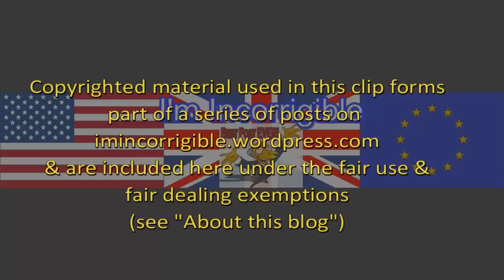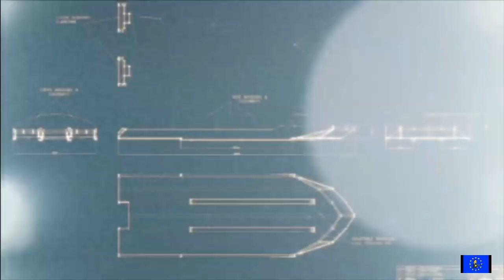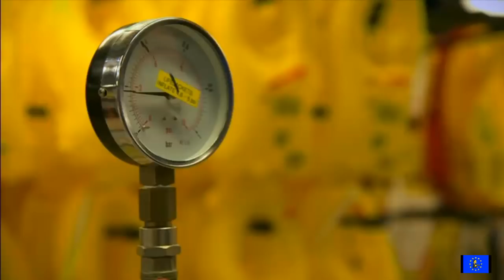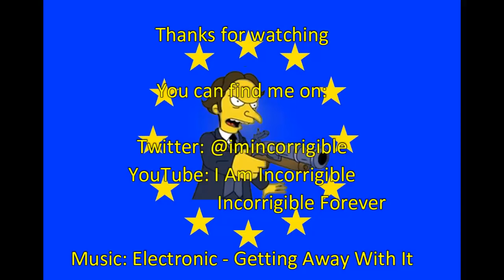Brexit fallout: Tory shambles condemned by UK businesses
Newsnight 26 June 2018